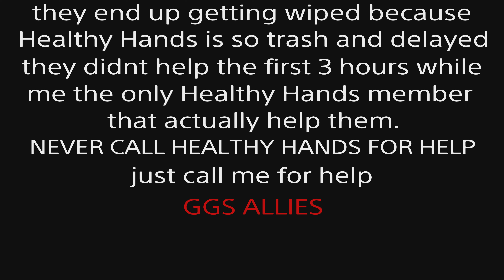ARK OFFICIAL PVP | PS5 | 3 VS 13 FULL TRIBE ATTACKS OUR ALLY SERVER RIP